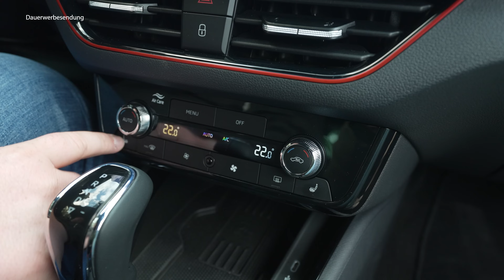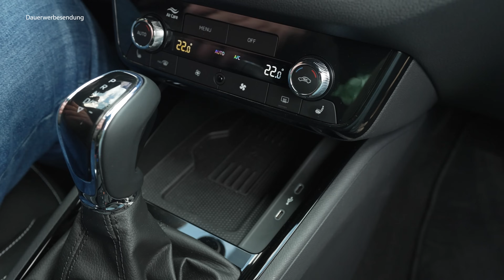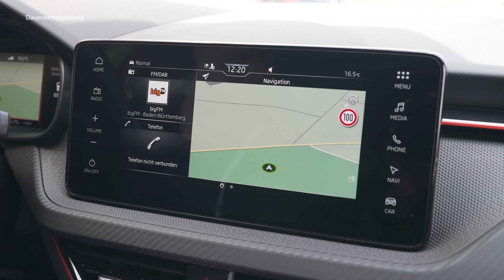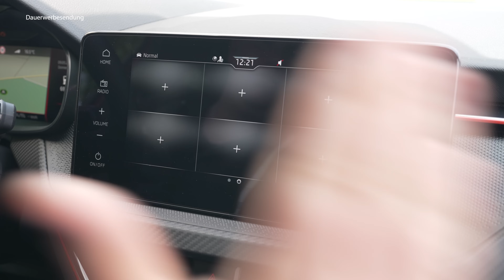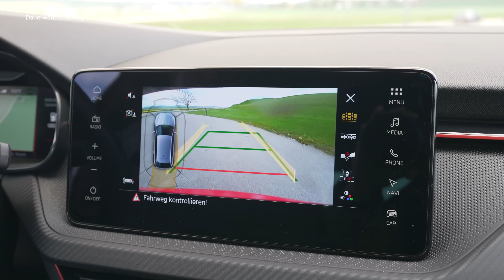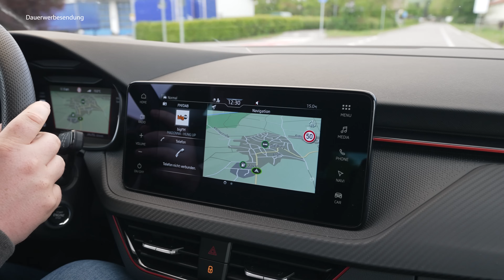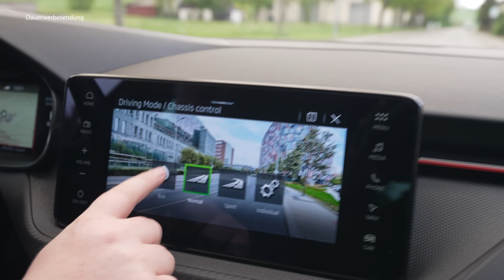2024 Skoda Scala Monte Carlo: Das ist NEU! - Review, Fahrbericht, Test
Viel Spaß mit unserem Video über den Scala :)

TECHNISCHE DATEN
• Baureihe: seit 2024
• Leistung: 150 PS
• Höchstgeschwindigkeit: 220 km/h
• Beschleunigung (0-100 km/h): 8,2 Sekunden
• Getriebe: Automatikgetriebe
• Anzahl Türen: 4
• Anzahl Sitzplätze: 5
• Kraftstoffverbrauch kombiniert: 5,6 L/100km
• CO2-Emissionen: 126g/km

Unsere Verbräuche:
Testnormrunde: 6,4L
Vorrausschauende Fahrweise: 4,9L
Zügige Fahrweise: 8,7L

SPRUNGMARKEN
00:00 Intro
01:00 Exterieur
04:53 Kofferraum
05:42 Anhängelast
06:00 Motoren
06:27 Verbrauch
06:41 Interieur
09:28 Infotainment
10:57 Platzangebot
11:09 Rücksitzbank
12:32 Fahreindruck
16:14 Assistenz
17:13 Fazit/Preise